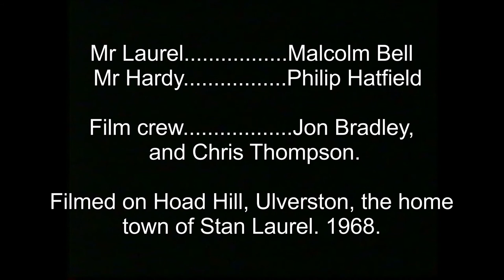"Laurel and Hardy", Ulverston 1968, our home movie "Polecats".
In1968 a group of friends and I from Ulverston Comprehensive school made a "Laurel and Hardy" home movie filmed with a clockwork Cima D8b movie camera. We were all around 14 years old at the time. Ulverston, of course is the birth place of Stan Laurel. I hope it brings some enjoyment after all these years! I'm the fat one by the way.